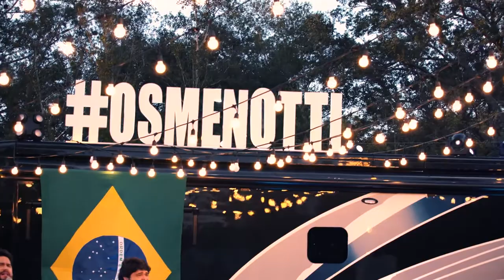César Menotti & Fabiano " Astronauta de Mármore " Clipe Oficial Em HD